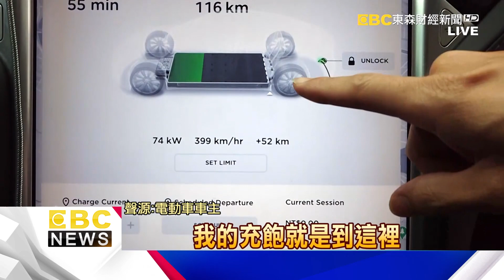「公費流感疫苗」之亂 民怨四起 蘇貞昌道歉了-徐俊相《57爆新聞》精選篇 網路獨播版-1800-1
消費者控葡萄布滿「黑點、菌絲」 美式賣場：單一個案
日本雪印再爆食安醜聞 液態奶傳混入金屬包裝碎片！
快逃啊！四川公路地基「漸進式」下陷 公路坍塌裂大洞

更多精彩內容每周一至周五晚上18:00-20:00